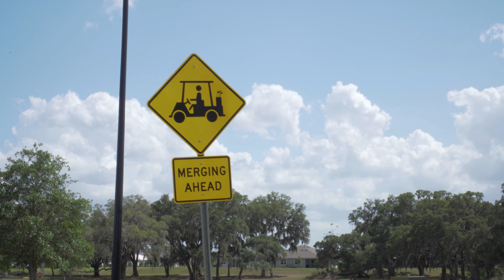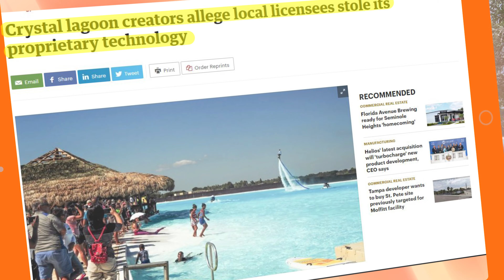The truth about Mirada lagoon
Is Epperson Lagoon better than Mirada Lagoon? Today we take you on an exclusive tour of Mirada lagoon to show you why so many people have been wanting to buy their next home in this incredible community in one of the fastest growing suburbs in Tampa Florida. Sitting just on the outskirts of Wesley Chapel Florida, Mirada has the largest man made crystal lagoon in the United States. If you are considering moving to Tampa Florida you would be pleasantly surprised to see that there are more things to do than advertised. The Tampa Bay Lightning are one of the best teams in the NHL almost every year and the Tampa Bay Bucs have recently won a superbowl. So if you are wanting to be a part of the city of champions, areas like Wesley Chapel, Lutz and San Antonio Florida have various home options with multiple lifestyles.

Looking to buy or sell real estate in Florida? 🏡
Allow my team and I to help with that!

       ^^^ Shop Merch  ^^^

Christian Clay
Fla. Group 🍊
Dalton Wade Inc.